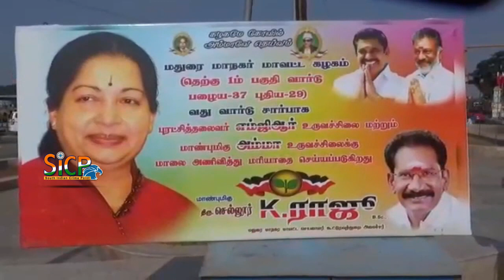Sellur K.Raju, Slipped into the Pit, and Four AIADMK Cadre Roundabout Caves in | Sicp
Roundabout caves in; AIADMK cadre slip into pit

Residents blame poor quality of structure for the incident

Four AIADMK cadre, who accompanied Cooperation Minister Sellur K. Raju, slipped into the pit that developed as a portion of the granite floor of the roundabout on Palam Station Road at the landing of Thathaneri bridge here caved in on Sunday.

The Minister, along with a group of cadre, inspected the roundabout which is under renovation as part of Swachh Iconic Places Initiative of Madurai Corporation. Beautification works in three roundabouts are over and the works are in progress at the roundabouts in Tirupparankundram and Sellur.

The civic body is giving a facelift to the Sellur roundabout at an estimated cost of ₹42 lakh and has planned to install a statue of a kabaddi player in the centre. According to a Corporation official, the granite floor was laid a month back.

But, residents of Sellur, who were present when the incident occurred, said that a group of AIADMK cadre were standing on the floor of the roundabout when it caved in suddenly, allegedly due to the poor quality of the structure. “They fell inside the pit filled with sewage and were lifted by other party men,” said a resident.

City Engineer S. Arasu said that an underground drainage pipeline burst had loosened the soil beneath the granite floor and led to the collapse of a portion. “We will attend to the pipeline burst immediately. Since, it is an ongoing project, we will strengthen the safety measures,” he added.